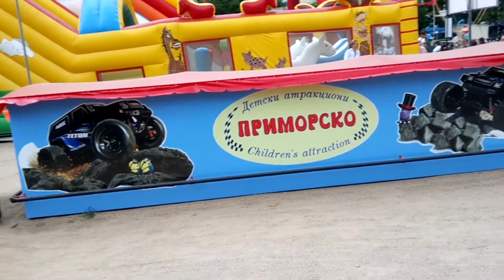Čtyřkolky v zábavném parku PRIMORSKO v Bulharsku